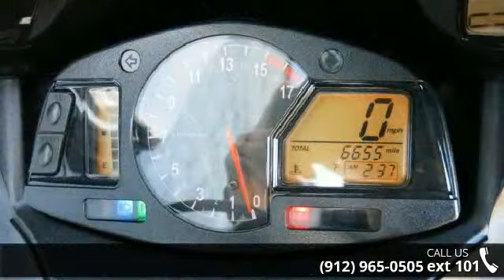2012 Honda CBR 600RR - Southeast Motorcycle - Savannah, ...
Brand New Tires, LED signals, Integrated Tailight Great Bike, Ready to Ride!